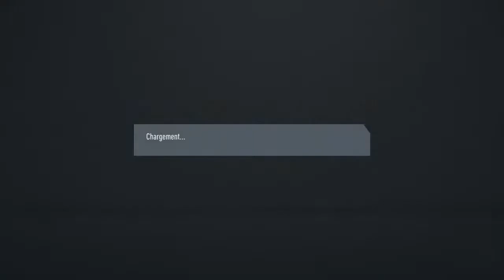Jul x heuss l'enfoirer